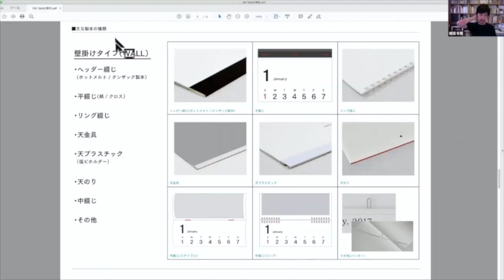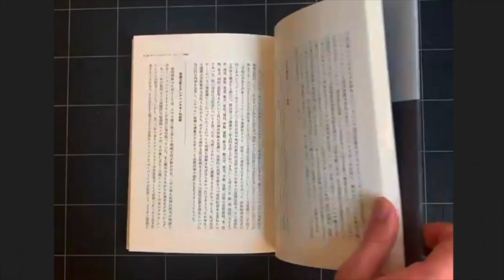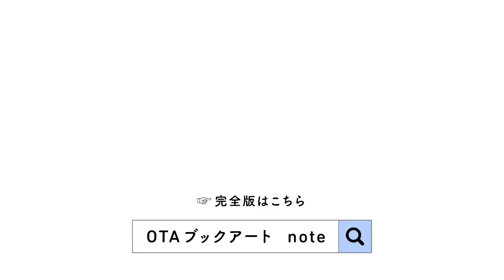OB-Talk 02 「めくるめくカレンダーと本の世界」ダイジェスト版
OB-Talk 02 「めくるめくカレンダーと本の世界」収録映像のダイジェスト版です。（2020 年 5 月 2 日 収録）完全版はこちら☞

【トーク概要】
OTAブックアートが企画する、本の可能性の追究を目的にしたオンライン・トークイベント OB-Talk。第 2 回は、グラフィックデザイナーの橋詰冬樹さんをゲストにお迎えし、「めくるめくカレンダーと本の世界」というテーマで、本を追究してみました。

印刷物であり、多くの場合〈めくる〉行為が発生するという点で、カレンダーと本は共通点を持っているように見えます。この両方の制作において様々な経験をお持ちの橋詰さんと共に、カレンダーと本の共通するところや境界線を探りました。
橋詰さんが手がけた制作物を中心に、実例を見せていただきながら繰り広げるトークをお楽しみください！

【ゲスト】
橋詰冬樹（グラフィックデザイナー／TOR DESIGN）
1986年生まれ、長野県出身。武蔵野美術大学覚伝達デザイン学科卒業後、凸版印刷株式会社を経て、2017年、TOR DESIGN（トールデザイン）設立。 昭和女子大学非常勤講師。
NY TDC、全国カレンダー展 経済産業大臣賞・金賞・銀賞、グレゴール国際カレンダー展 金賞・銀賞など受賞多数。カレンダー・書籍デザインを中心に印刷物をよく作ります。

【聞き手】
太田泰友（ブックアーティスト／OTAブックアート）
1988 年生まれ、山梨県育ち。ブック・アーティスト。OTA ブックアート代表。
2017 年、ブルグ・ギービヒェンシュタイン芸術大学（ドイツ、ハレ）ザビーネ・ゴルデ教授のもと、日本人初のブックアートにおけるドイツの最高学位マイスターシューラー号を取得。同年、東京に OTA ブックアートを設立。
国内の主な作品収蔵先に、うらわ美術館（埼玉）、株式会社竹尾（東京）など。欧米では、ドイツ国立図書館やスタンフォード大学を始め多くの作品をパブリック・コレクションとして収蔵している。2016 年度、ポーラ美術振興財団在外研修員（ドイツ）。

▼このトークをもっと観たい方はこちら

▼2020 年 5 月 30 日（土）開催！ OB-Talk 04 「カリグラフィック・アイ」

▼オンライントークイベント「OB-Talk」最新情報

▼OTAブックアートのサポーター募集中！